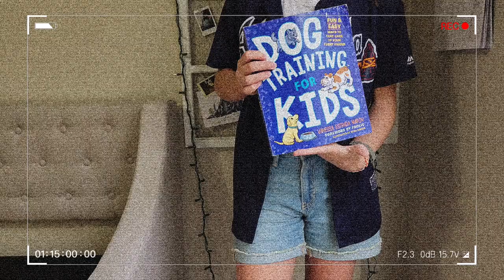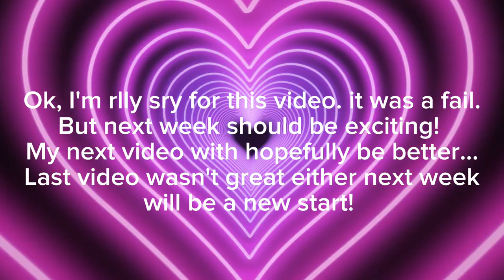Again, another failed video! But here's an update...